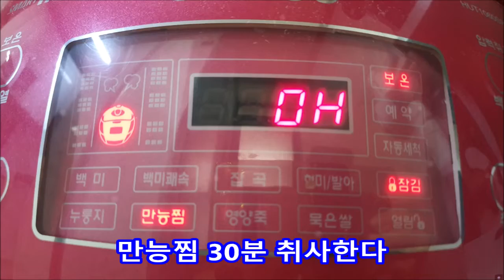🥜땅콩삶는법 전기압렵밥솥으로 쉽고 맛있게 땅콩삶는방법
생땅콩 600g
물 300ml
전기압력밥솥 만능찜 기능으로 30분 취사

땅콩은 꾸준히 먹어주면 좋으나
너무 많이 먹으면 좋지 않습니다
하루20~30알 정도가 좋데요